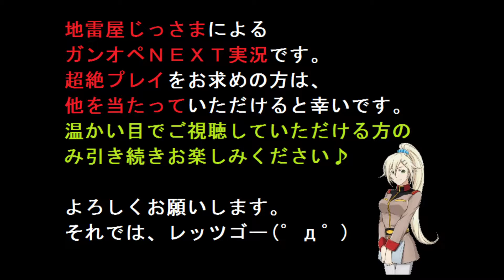【機体紹介】プロヴィデンスガンダム【ガンダムバトルオペレーションＮＥＸＴ】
どうも、じっさまです（゜д゜）「
ガンダムバトルオペレーションＮＥＸＴ実況プレイします♪
今回はプロヴィデンスガンダムの動作確認です。
説明下手ですみません（＾０＾；）